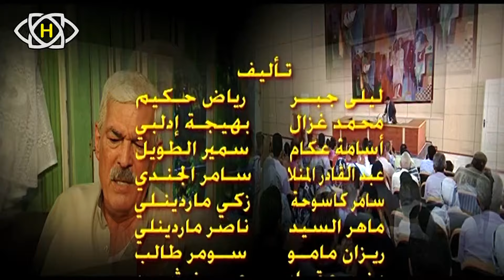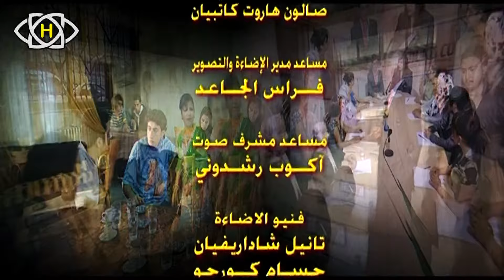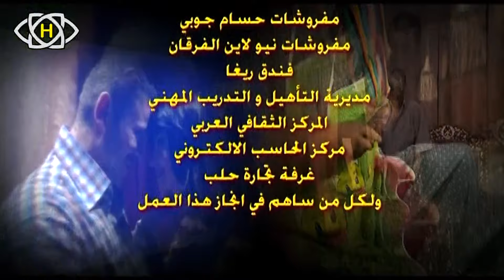مسلسل فتافيت_الحلقة 51_ كل سبت و إثنين وأربعاء